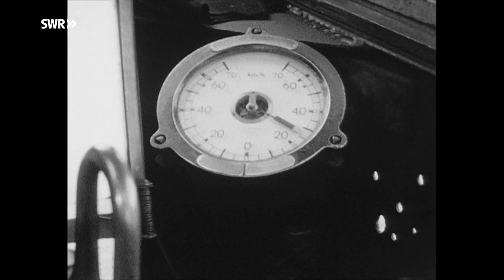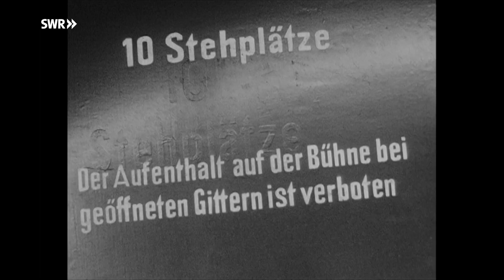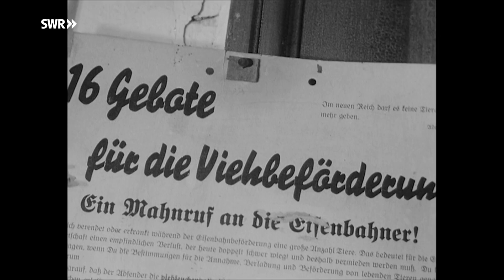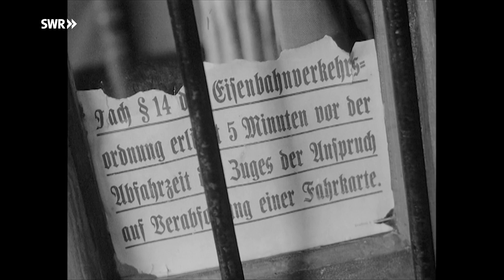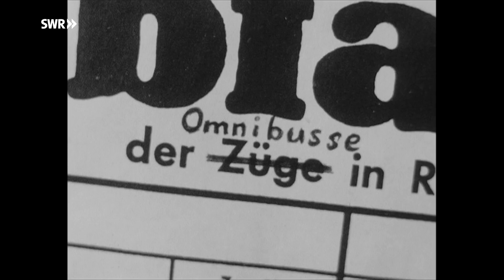SWR Retro - Abendschau: Abschied von der Schwäbischen Eisenbahn Doku (1961)